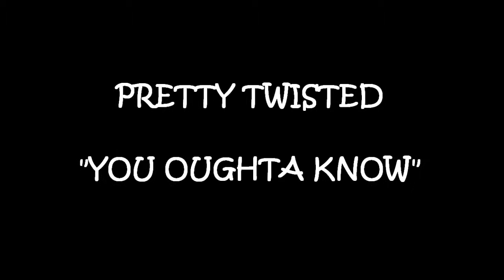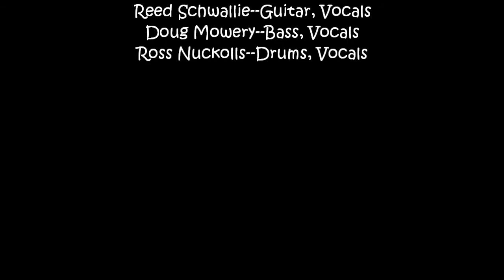PRETTY TWISTED ~ YOU OUGHTA KNOW